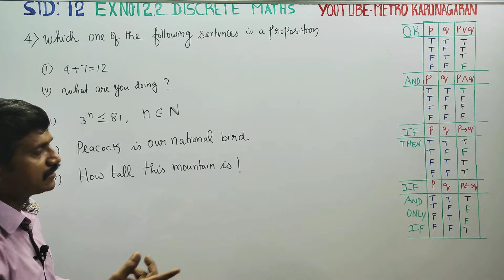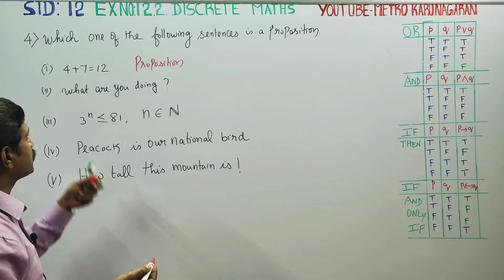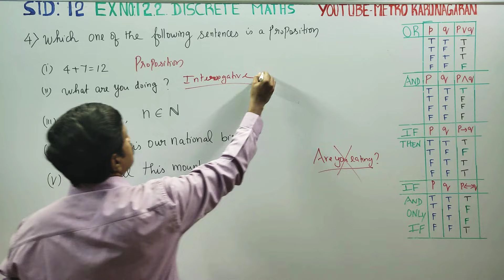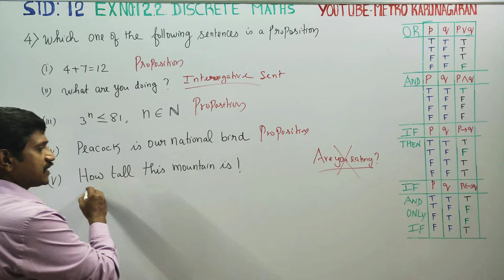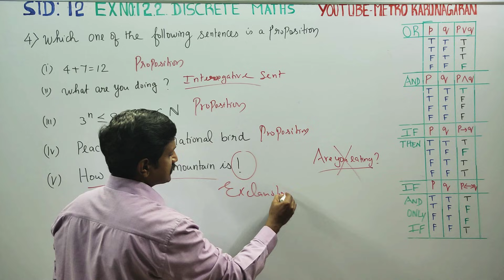12th Std Maths Ex.12.2(4) Which one of the following is a proposition? 4+7=12 (ii) What are you doin